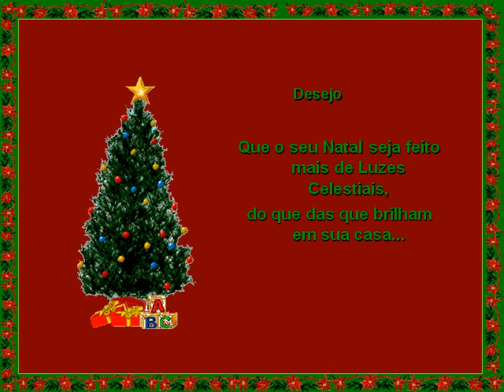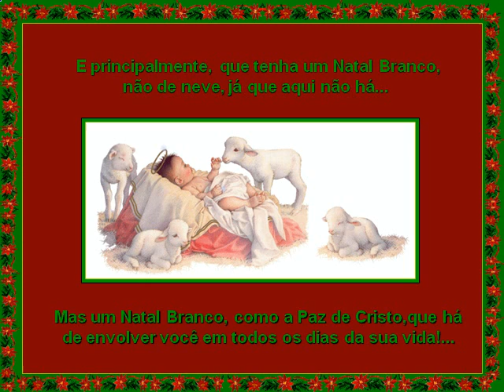Boas Festas.wmv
BOAS FESTAS
TEXTO E FORMATAÇÃO : MARIA INÊS AROEIRA BRAGA